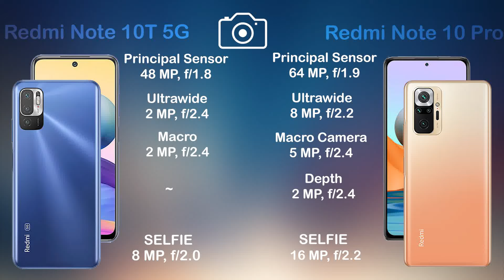Redmi Note 10T vs Redmi Note 10 Pro | Camera Comparison |Camera Test | Tech Song